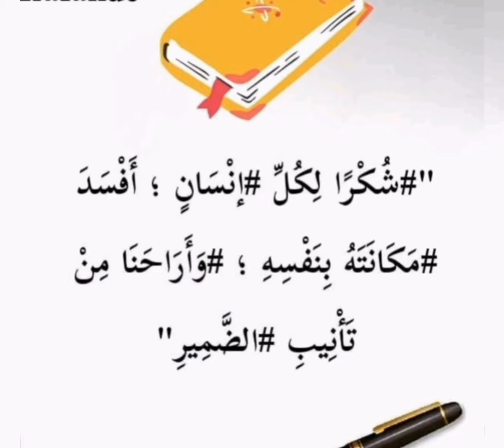14 novembre 2024